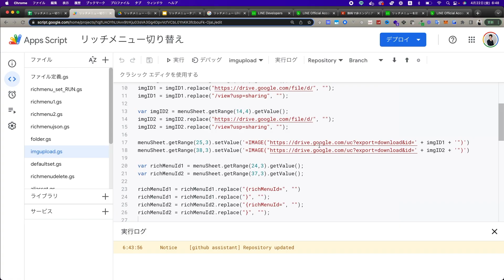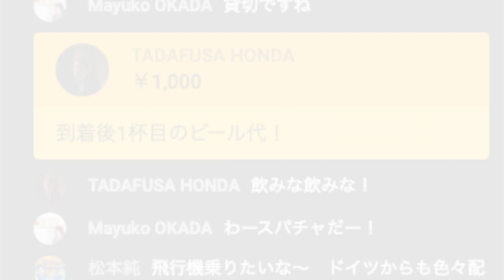ブラックフライデー開催日にUdemy講師限定イベントMeetupに参加してみた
0:00 はじめに
0:20 3DCG講師 うめちゃん先生
0:47 Unity講師 しまづ先生
1:11 Unity幼稚園 じょに .先生
2:42 ライティング講師 リュウジ先生
3:31 英語講師 上田哲也先生
4:48 このチャンネルについて

いつもUdemyでめちゃくちゃ勉強させていただいている講師たちに直接出会えて興奮してしまっています。大変申し訳ございませんでした。

【Udemy講座】
◆ うめちゃん

　　　　20代　未経験から転職を　無料プログラミング＆就職塾